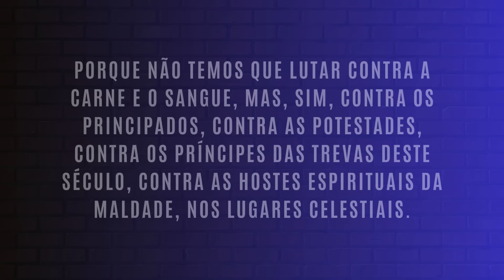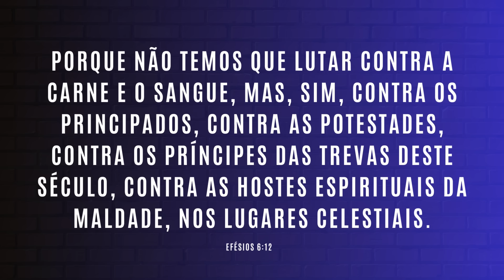POR QUE HÁ TANTA MALDADE NO MUNDO?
A maldade está presente no ser humano, mas existe uma maneira de você não se deixar levar por ela.
"Porque não temos que lutar contra a carne e o sangue, mas, sim, contra os principados, contra as potestades, contra os príncipes das trevas deste século, contra as hostes espirituais da maldade, nos lugares celestiais."
Efésios 6:12